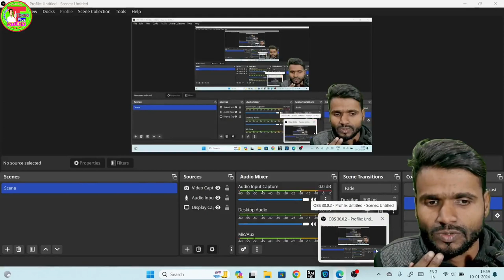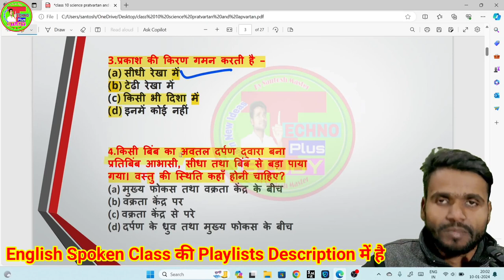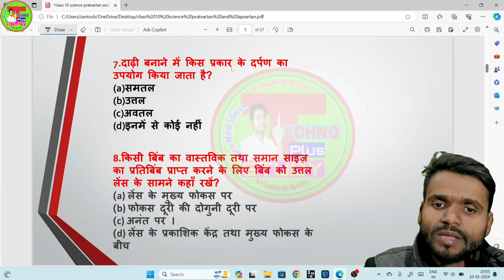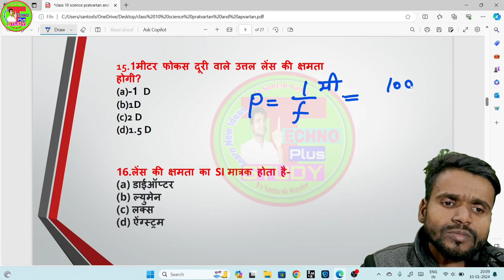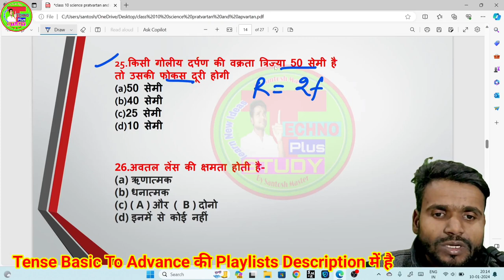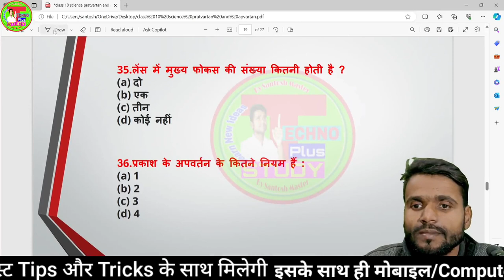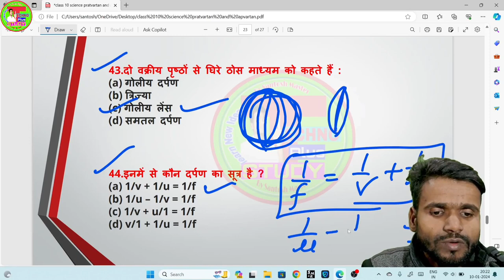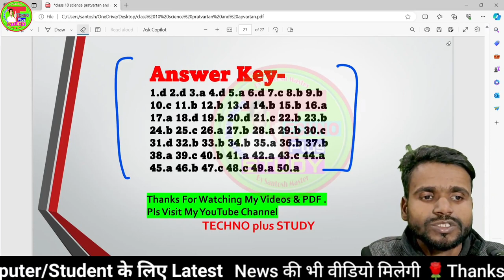प्रकाश परावर्तन |प्रकाश अपवर्तन |कक्षा-10|LIGHT - REFLECTION & REFRACTION in OneShot (Concept+Obj.)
प्रकाश परावर्तन |प्रकाश अपवर्तन |कक्षा-10|LIGHT - REFLECTION & REFRACTION in 1 Shot (Concepts +PYQs)